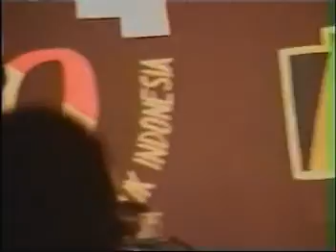Final Countdown OM Citra - Andrea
Pekan Raya Kota Probolinggo Hari Jadi Kota Probolinggo ke-645